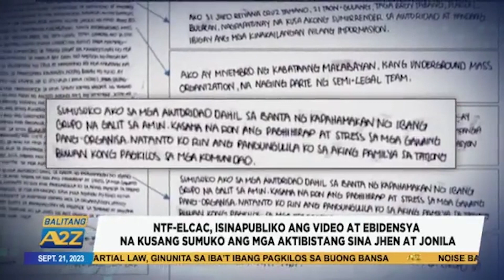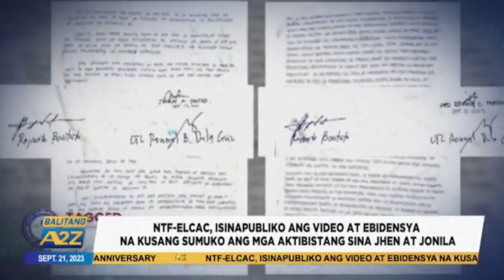Balitang A2Z | NTF-ELCAC, ISINAPUBLIKO ANG VIDEO AT EBIDENSYA NA KUSANG SUMUKO ANG MGA AKTIBISTA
Isinapubliko ng NTF-ELCAC ang mga ebidensyang magpapatunay na kusang sumuko sa mga awtoridad ang dalawang aktibista na bumaliktad sa kanilang salaysay.

Pero dahil sa nangyari mas magiging maingat na sila sa mga pagprisinta ng mga nagbabalik-loob sa pamahalaan..

Maging maalam. Makialam.

For more news that empower, and stories that inspire, follow